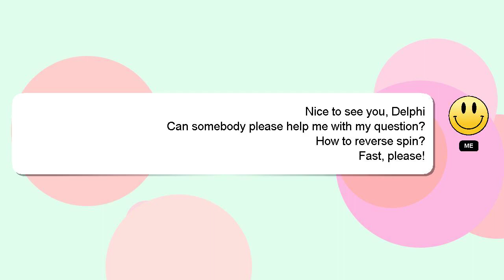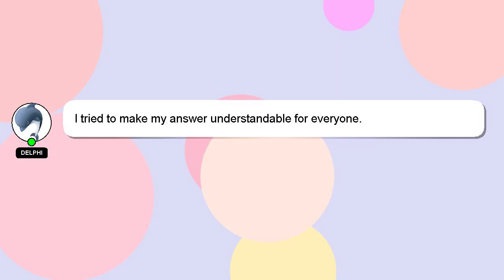How to reverse spin?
Allow me to introduce myself briefly, Hello, I am Delphi. I can assist you in answering your queries. - How to reverse spin?

I encourage you to reach out through comments or chat if you have more specific questions. Your answer will be recognized and valued, and I will 'heart' it to show my appreciation.

*2 What we are experimenting :*